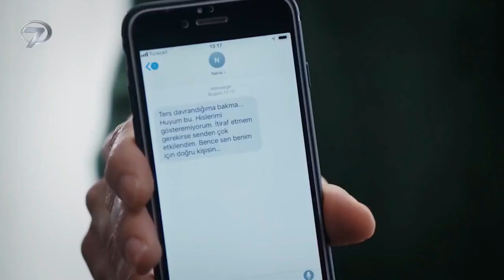Emanet 541 Bölüm Fragmanı.